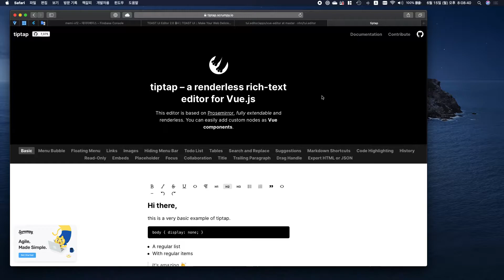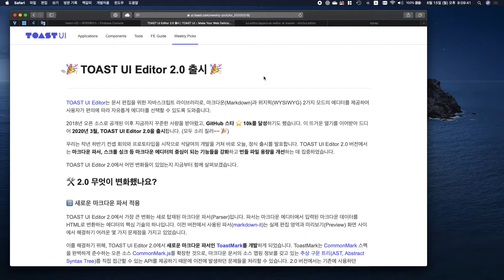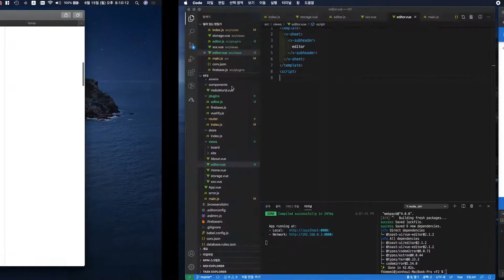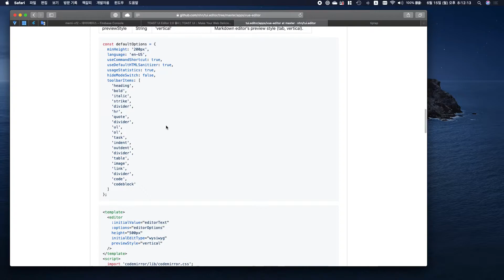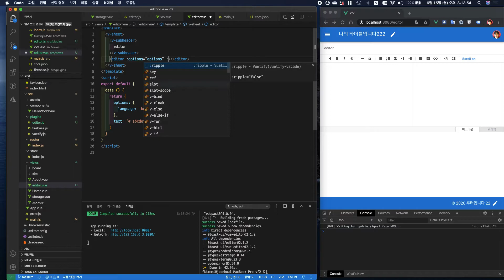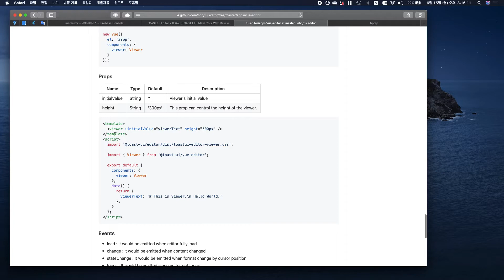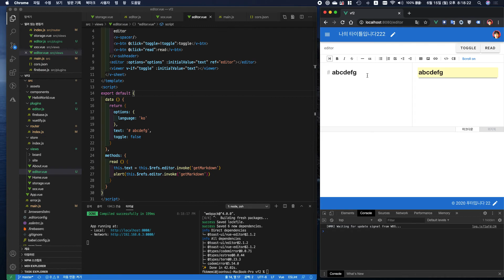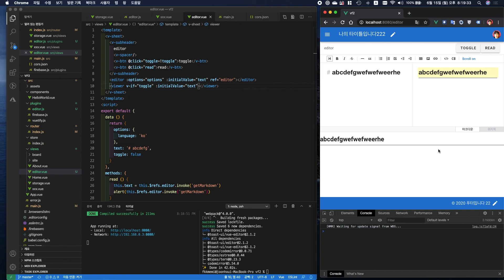Vue와 Firebase로 나만의 사이트 만들기 35 toast editor 2 0 사용해보기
nhn에서 개발한 위지웍에디터인 toast editor를 설치하고 사용해봅니다.